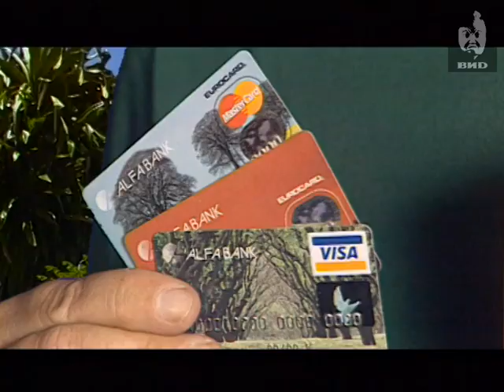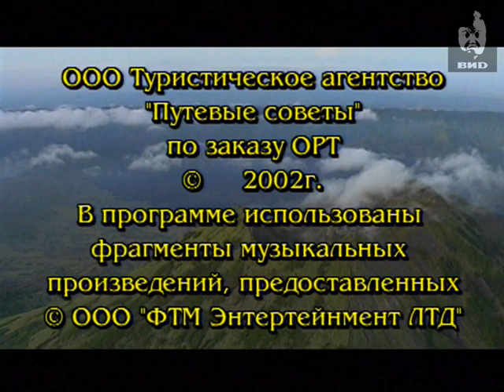Непутевые заметки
Знакомства с Сингапуром.
Сингапурский порт.
Канатная дорога на остров Сентоза (Сентоса).
Сантек-сити.
Виды острова Бали.
Курорт Нуса Дуа, пляжный отдых и развлечения.